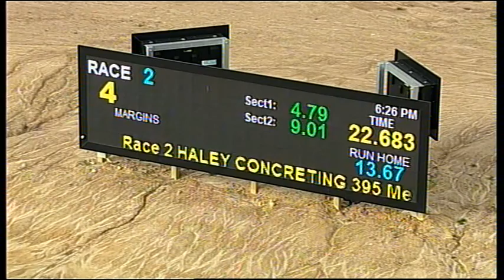TRA SAT 20 FEB 16 R2